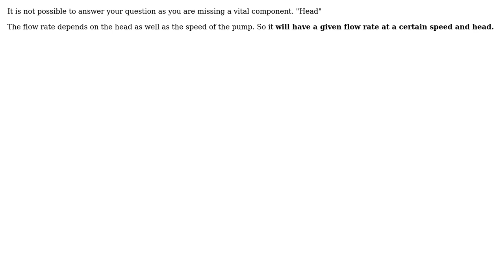Engineering: How does the efficiency curve of a well pump shift with speed?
With thanks & praise to God, and with thanks to the many people who have made this project possible! | Content (except music & images) licensed under CC BY-SA | Music | Images & others | With thanks to user Brad user Andrew Cone and the Stack Exchange Network Trademarks are property of their respective owners. You are responsible for your own actions.